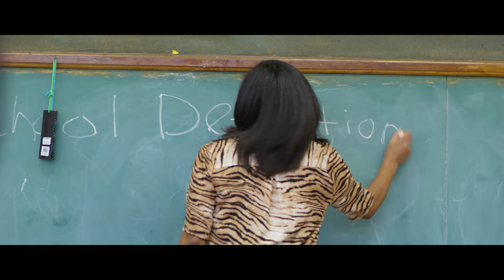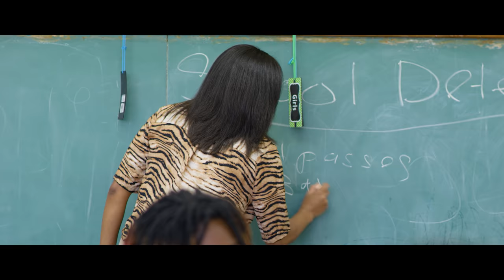CAUGHT IN 4K 📸 🤣 | Ep.1 After School Detention 📚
Title: TEACHER GETS REVENGE ON EVIL STUDENTS
Plot: Teacher teaches kids a lesson for doing tiktok pranks on staff
Watch other episodes here:

CREDITS:
Writer: Kinigra Deon
Idea:  Kinigra Deon
Director:  Kinigra Deon
Editor: A Picture Framing Company
Videographer:  A Picture Framing Company

Actors: @romantoolit @seraphsworld333 @theariibabyy @thatboychris8311 Jacari,